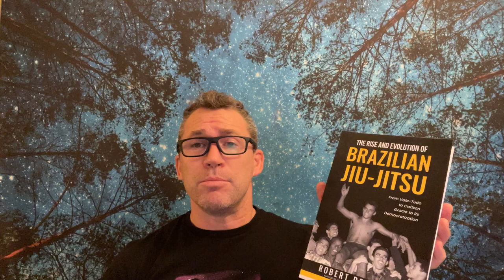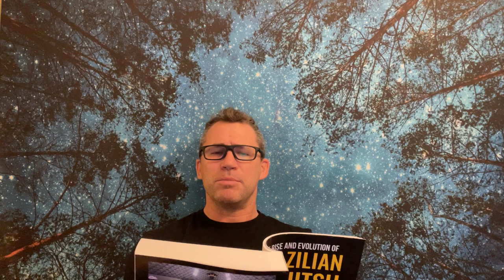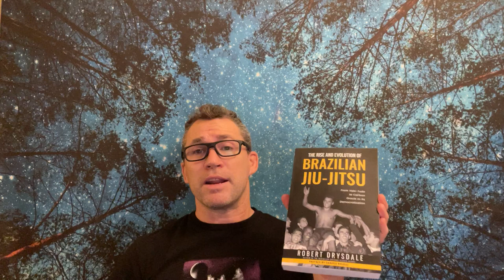Review of "Rise & Evolution of BJJ" Book by Robert Drysdale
Budo Jake reviews Robert Drysdale's new book "The Rise & Evolution of BJJ".